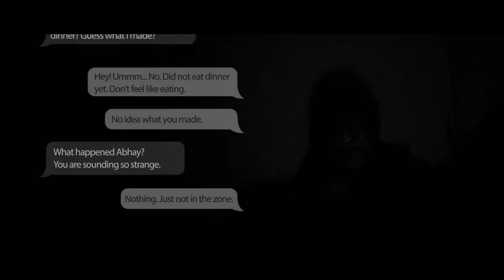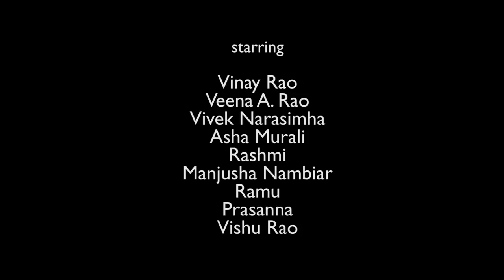Toska | тоска | A Short Film | Jayshankar Ramu | Vinay Rao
What will you do when your dreams lead to your fall?
Will you ever hope to let them into your sleep again?
How will that affect you?

тоска (Toska) is about Abhay; who dreams. Dreams big.
But the pain of those dreams pulls him down.
Lower than he ever expected them to.
Watch his (and many others') story.

Written-Shot-Edited-Directed by
JAYSHANKAR RAMU

Principal Cast
VINAY RAO

Music Credits
1. Waltz of the Flowers (by Tchaikovsky)

2.  Mozart - Laudate Dominum

3. Corelli - Concerto Grosso, Op6 no4

Produced by
VJR2 PRODUCTIONS